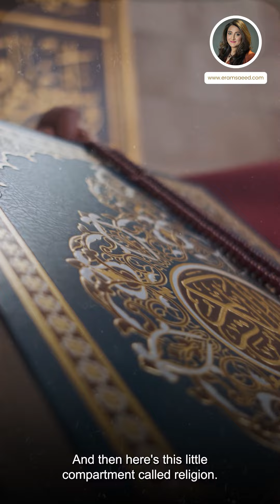Are The Elite Disconnected Fom Allah? | Amir Maskatiya & Eram Saeed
Is it because they already have everything in life, that they don’t feel the need of God to provide for more? Or is it something else?

Connecting to Allah should be a continuous effort, so why do we tend to put a reminder for it to do when we grow older?

Join Eram Saeed’s FREE COURSE “9 ways to build a strong personality” to learn more.